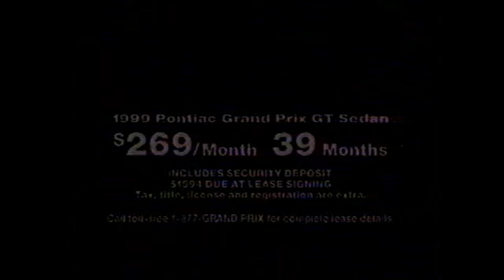Bug Bus Piano - "Torn Wallpaper In The Rubble Of The House"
From album K.W.I.M.G.
CarrisMusic is a subsidiary of the Carris Wheel Media Arts Foundation